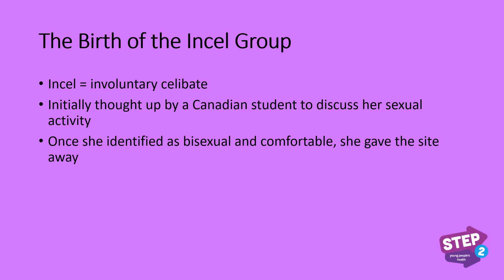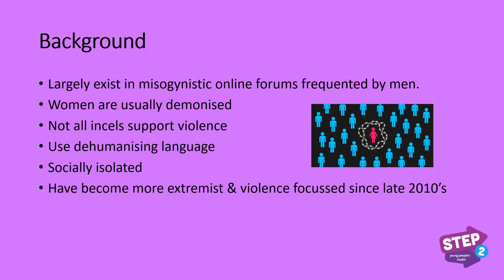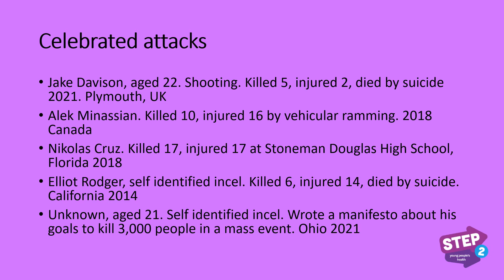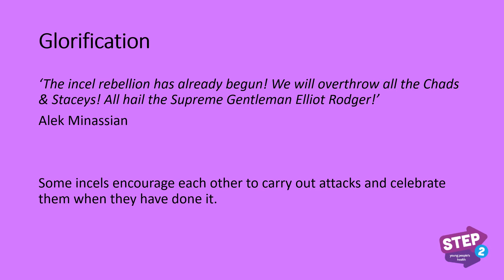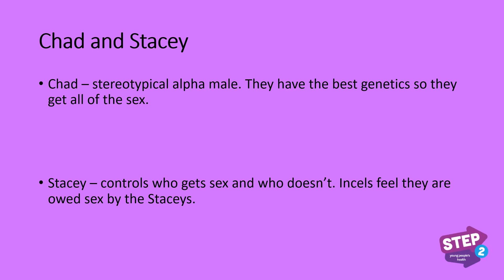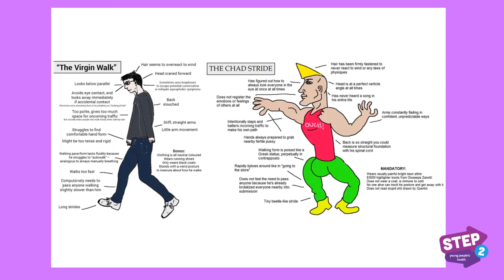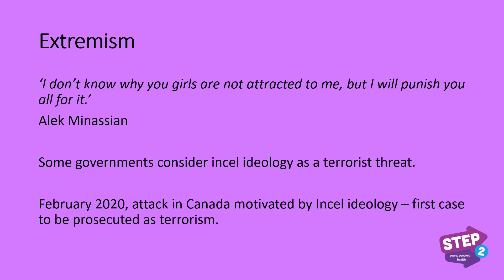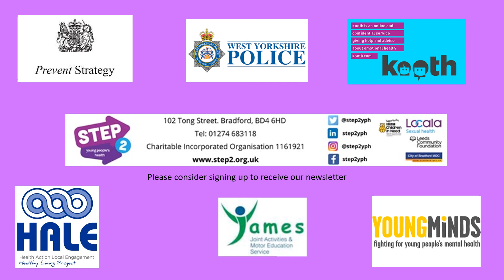Incels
A brief look at the incel movement and ideology. Not all incels are violent or promote violence.